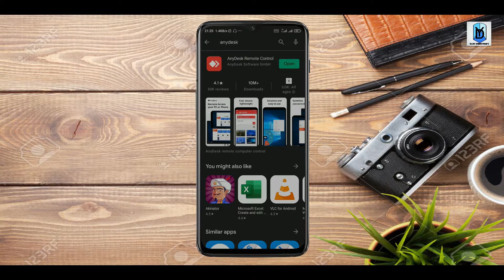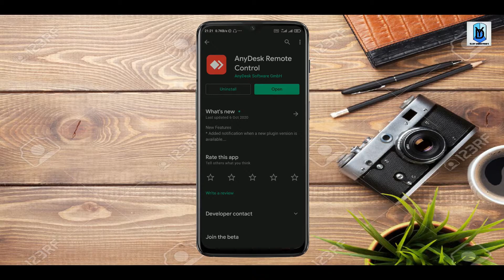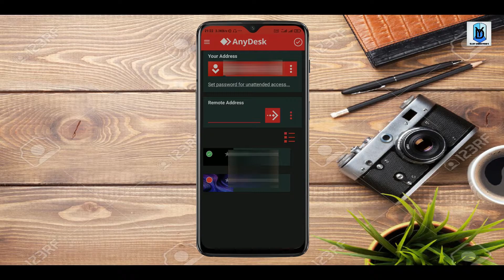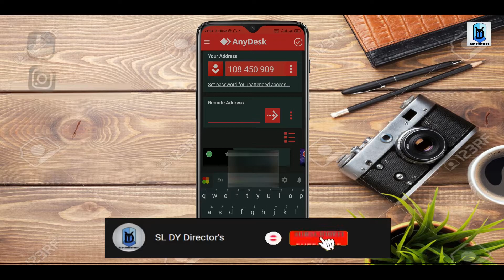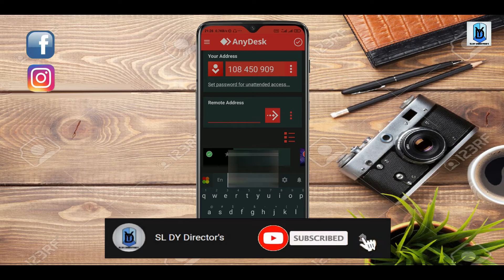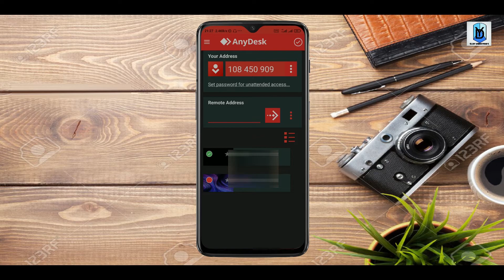Control pc or mobile remotely | in sinhala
This video explain about how to control Your Pc with your Mobile phone.